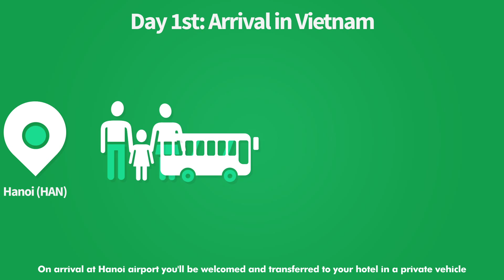Ha Noi 2 Days Tour - Airport Transfer & Full Day Ninh Binh - Code: HAN2002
Day 1st – Arrival in Vietnam
On arrival at Hanoi airport you’ll be welcomed and transferred to your hotel in a private vehicle

Day 2nd – Full Day Ninh Binh
From Hanoi we drive in the Ninh Binh Province to Hoa Lu, the ancient capital of Vietnam in the 10th century. You will visit the temple of the former Emperor of Dinh and Le Dynasty. Then ride the Ngo Dong River in a sampan, a flat Chinese houseboat. Along green rice fields to reach the Tam Coc caves, known as Halong Bay on the mainland. As far as possible in time to admire the wonderful pagodas of Bich Dong caves.